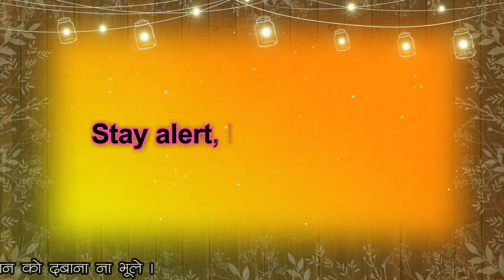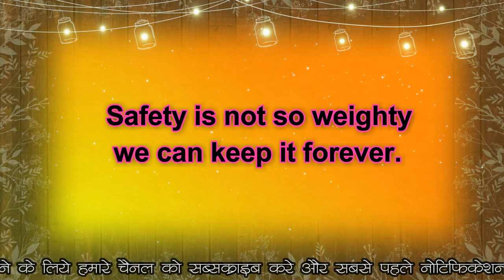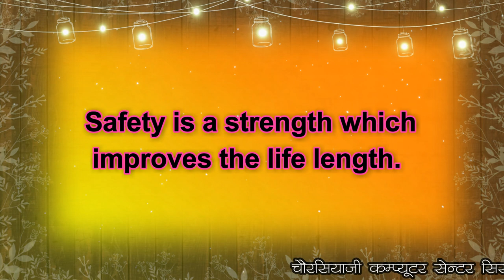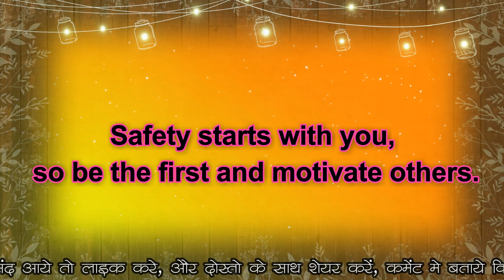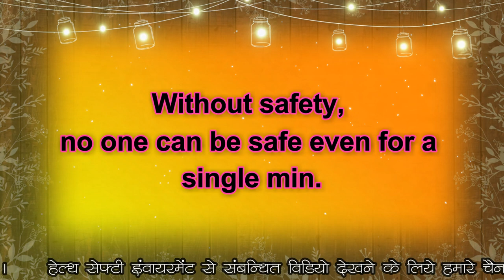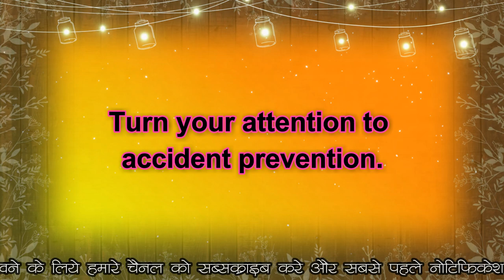Safety slogan in english | 50 Safety slogans | best slogan in HSE | chaurasiyaji computer center